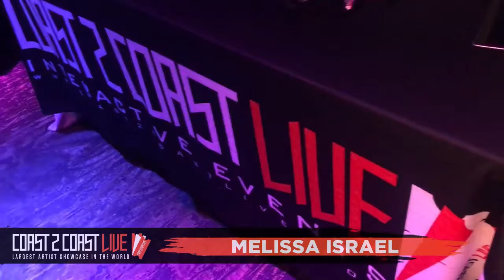Melissa Israel Performs at Coast 2 Coast LIVE | NYC All Ages Edition 11/13/18 - 2nd Place